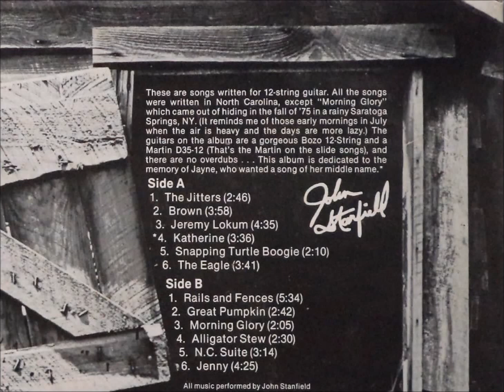John Stanfield - Jeremy Lokum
Track three from "Carolina 12 String" (1977) by the great John Stanfield.
This has been shared for educational purposes, and to allow a whole new generation access to one of the most under-acclaimed folk artists of not just the Southeast region, but all the United States.